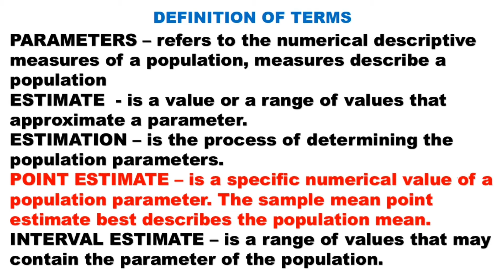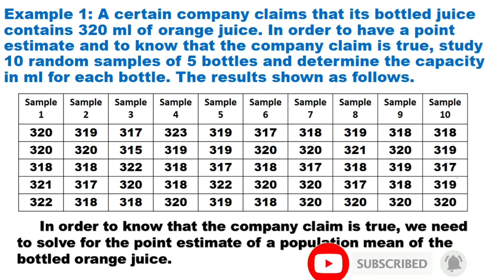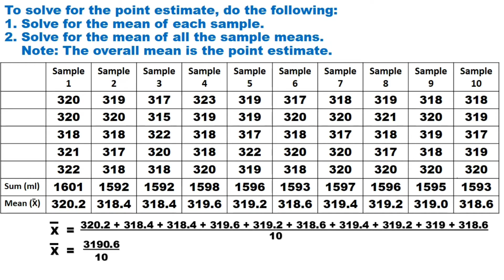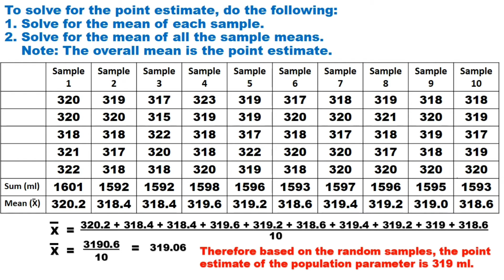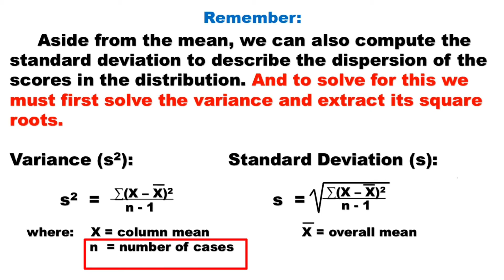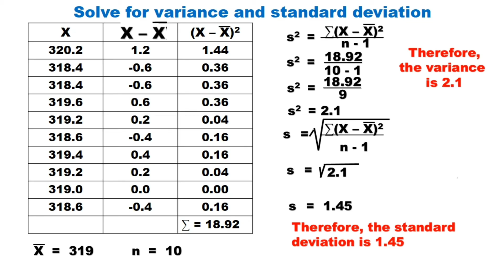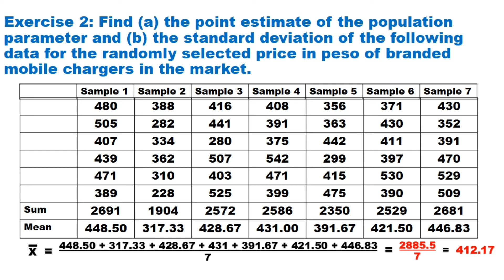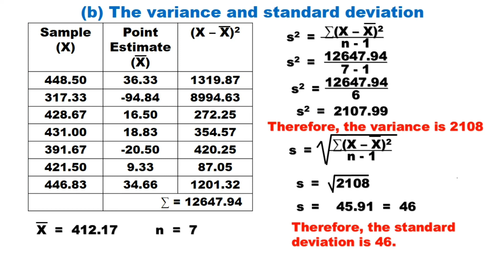The Point Estimate of a Population Mean (Senior High School Statistics and Probability)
On this video you will learn the how to determine the point estimate of a population parameter. This is for all students and others who wants to learn Senior High School Statistics virtual or online.